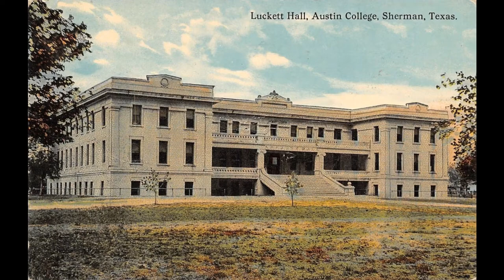Life Before the Cult: Marshall Applewhite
Most documentaries and books only cover the cult leader's life while inside the cult, but what about before the cult was even made? Here is the life before the cult of Marshall Applewhite, the co-founder of the Heaven's Gate Cult.